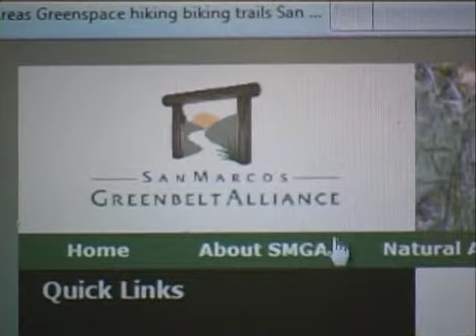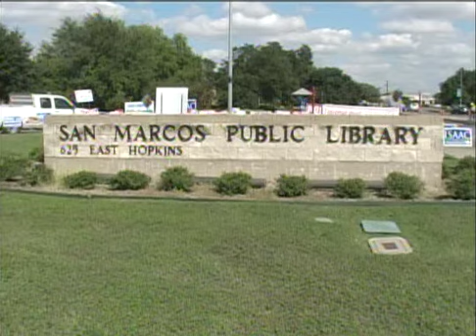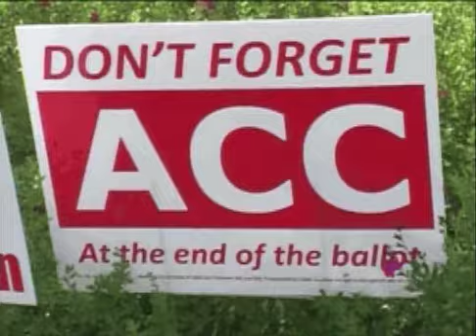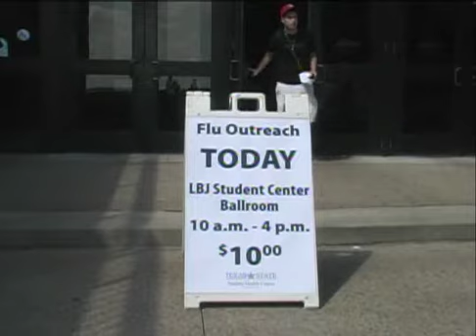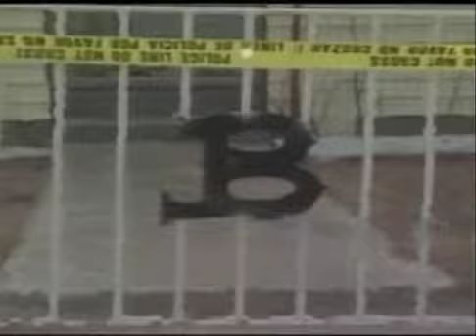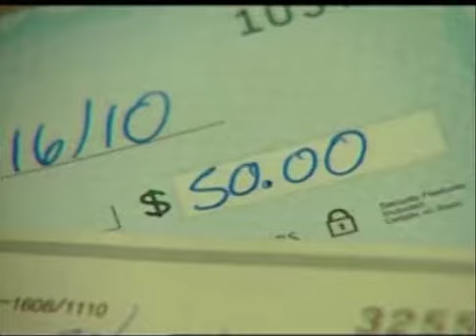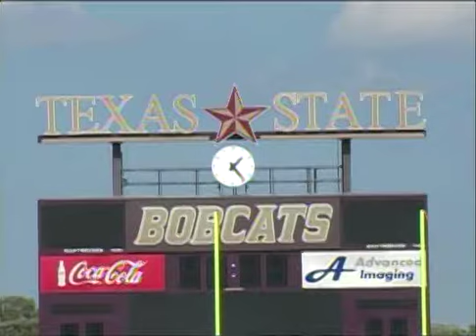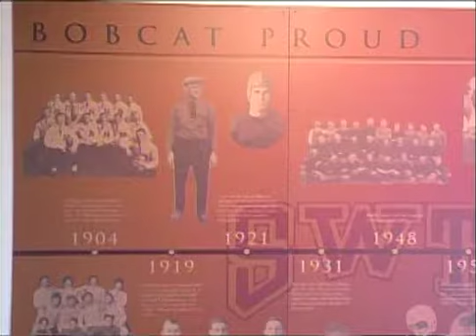Bobcat Update - Oct. 20, 2010